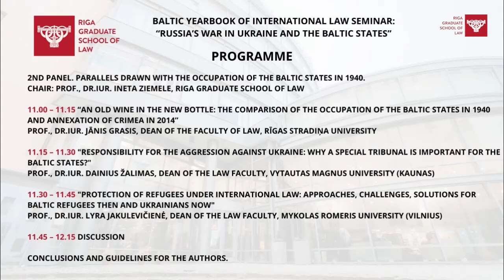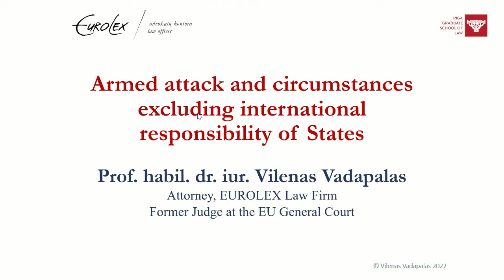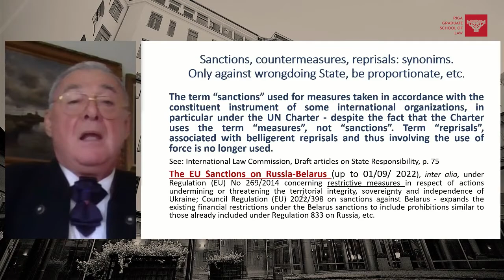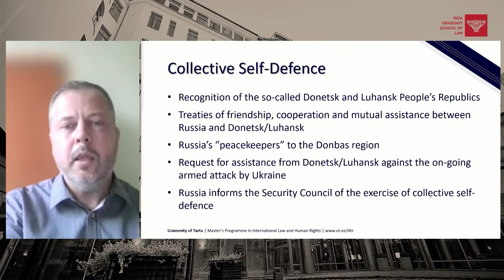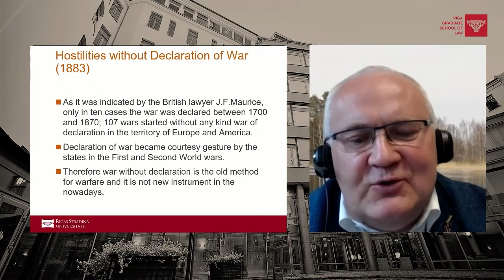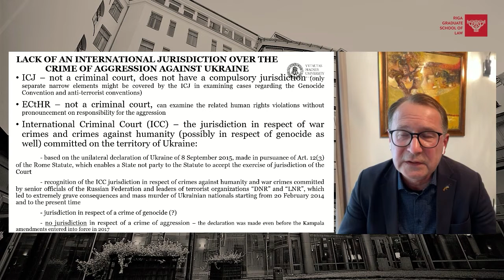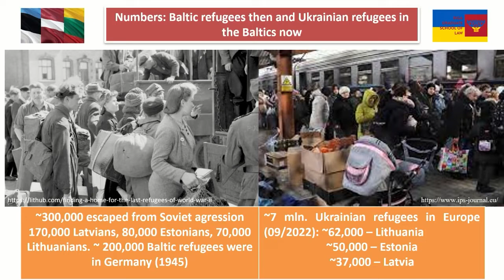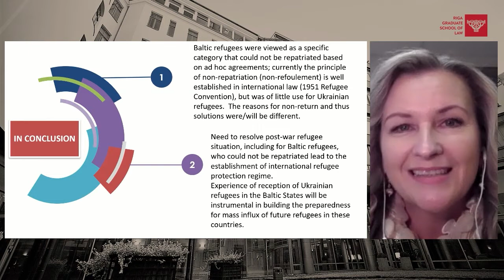Baltic Yearbook of International Law Seminar “Russia’s War in Ukraine and the Baltic States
Baltic Yearbook of International Law Seminar “Russia’s War in Ukraine and the Baltic States, 19 September 2022.
Since the first volume of the Baltic Yearbook of International Law published in 2001, many articles on the prohibition of use of force, grave violations of human rights and humanitarian law and the analysis of the aggression of the Soviet Union against the Baltic States and the consequences thereof have appeared in the Yearbook. War that the Russian Federation waged against the independence and territorial integrity of Ukraine has notable parallels with the events in the Baltic States of 1939/1940. With the purpose of the examination of these parallels, the Baltic Yearbook invites you to take part in the on-line seminar: “Russia's War in Ukraine and the Baltic States”. The participants of the seminar are asked to address, among others, the question whether and in what way international law in 2022 is more consolidated to face such a grave violation of international law as carried out by the Russian Federation.